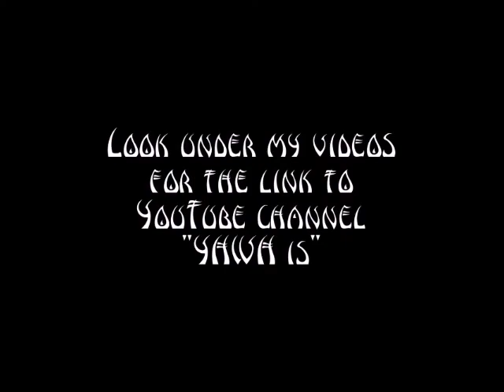Walking my Talk 4 5 2020